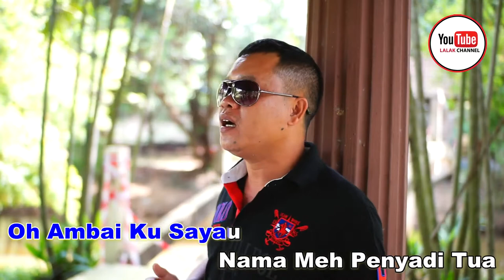Di Sabung Apai Indai Nuan - Ulin Basil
Song / Lyric : Ulin Basil
Music Programmer : Ricky Ajan
Guitar Work : Beethoven Peter Jab
Mixing / Mastering / Video Editing : Ricky Ajan